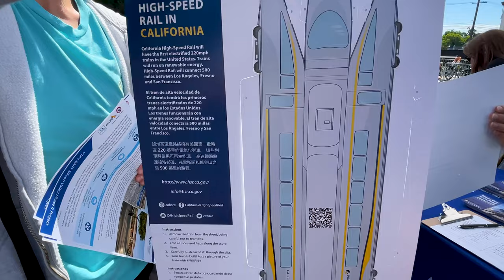Celebrating a milestone in Caltrain and CHSRA’s partnership on electrification in the Bay Area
Caltrain debuts its electric trains to the public to a crowd of more than 4,000 people. Learn more about how the modernization project sets up the framework for High-Speed Rail in the Bay Area.